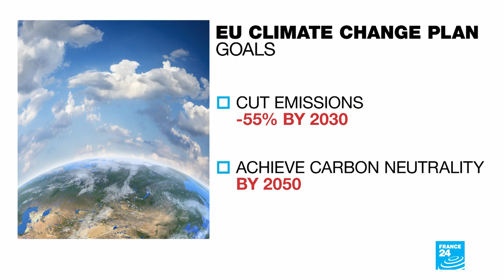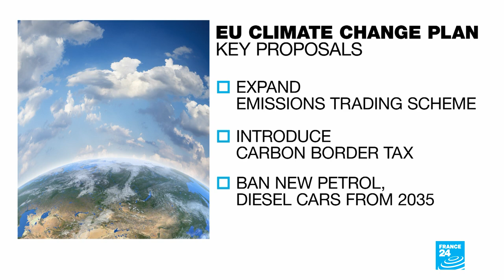Deadly floods in Germany, Belgium show climate change is 'already underway': MEP Philippe Lamberts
Deadly flash floods hit Germany and Belgium this week, leaving dozens dead and hundreds seeking shelter. Leading Green MEP Philippe Lamberts says this shows the urgency of needing to tackle climatechange. The head of the Greens Group at the European Parliament tells FRANCE 24 why the European Union's freshly announced package of laws aimed at achieving carbon neutrality by 2050 is "not ambitious enough" on some aspects.